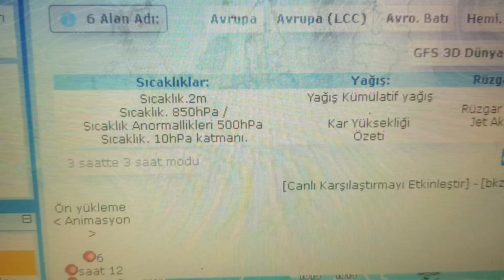HAVA DURUMU-KAR GELİYOR DİKKAT ⚠️❄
Dikkat Kar Etkisini Arttırmaya Başlıyor